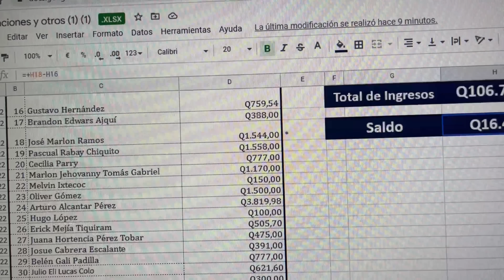El niño más lindo del mundo | Darío (No. 4)